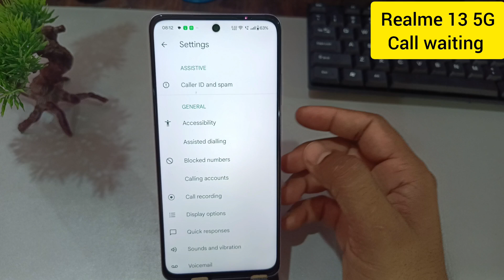Realme 13 5g phone me call waiting kaise lagaye / Realme 13 call waiting setting kaise kare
topics-
Realme 13 5g phone me call waiting kaise lagaye